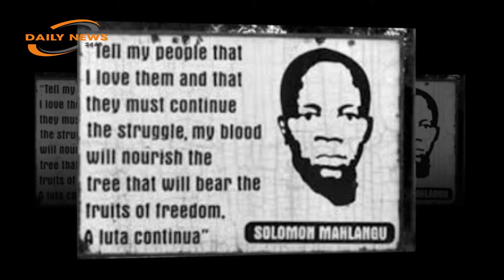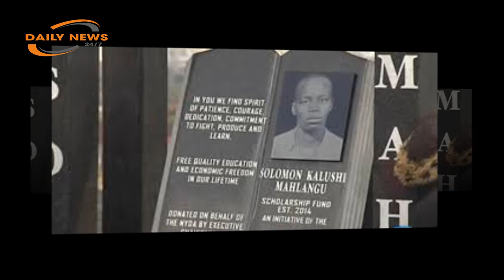Forty years after Solomon Mahlangu was hanged, his family continues to remember his legacy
Chief Lucas Mahlangu sat down for an interview with Sunday Times ahead of the commemoration of the 40th anniversary of the death of his brother Solomon Mahlangu's. Solomon 'Kalushi' Mahlangu was convicted of murder and hanged in 1979.
Saturday marks 40 years since Solomon Mahlangu was hanged - and every year his family commemorates his death by performing a ritual to invite his spirit and the Mahlangu ancestors over.
The preparations start a week before. Welcomed to his home in Mamelodi West, where his brother Lucas Mahlangu still lives, we find a potjie on the fire with tlhothla, the traditional porridge used to make traditional beer.
"We invite our ancestors a week before and let them know there’s a celebration and they must send a message to Solly as he’s the youngest," says Lucas. "In our African culture, you can’t invite people into your yard to celebrate with you before you let the ancestors know.
"We slaughter a goat and then the modern celebration will happen afterwards."
Solomon was born on July 10 1956 and was hanged on April 6 1979. He was the second son of Martha Mahlangu who worked as a domestic worker. They lived in one of the typical four-roomed matchbox houses built in apartheid townships.
Solomon left South Africa to be trained as an Umkhonto weSizwe soldier in Mozambique and Angola. He spent six months in a refugee camp near Xai-Xai in Mozambique and then received military training at an ANC camp in Angola.
On June 11 1977 he returned to South Africa as a cadre, heavily armed, through Swaziland.
Two days later Mahlangu and his companions, Mondy Johannes Motloung and George "Lucky" Mahlangu, were confronted by police in Goch Street, Johannesburg. "Lucky" Mahlangu managed to escape. In the ensuing gun battle two civilians were killed and two wounded. Solomon Mahlangu and Motloung were arrested.